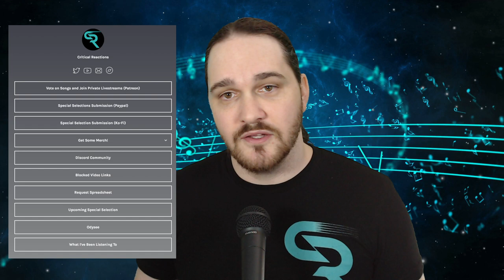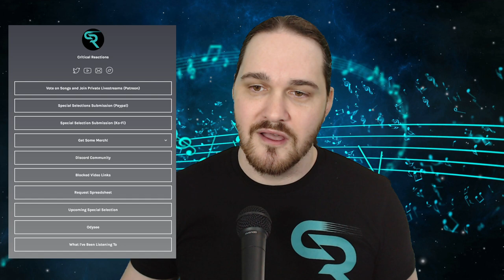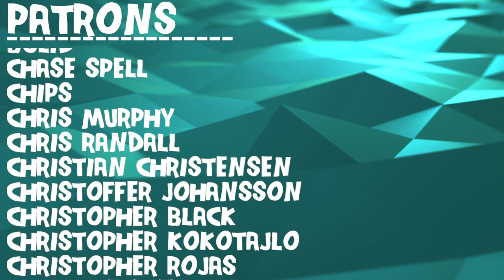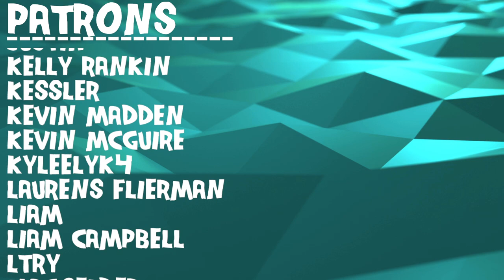Composer Reacts to Moon Hooch - Candlelight (REACTION & ANALYSIS)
Bryan reacts to and talks about his thoughts on Moon Hooch - Candlelight (Official Video)

0:00 Intro
0:44 Reaction
4:50 Initial Thoughts
8:31 Analysis - Performance
17:46 Analysis - Music
29:20 Outro